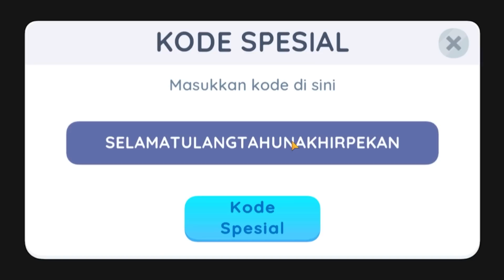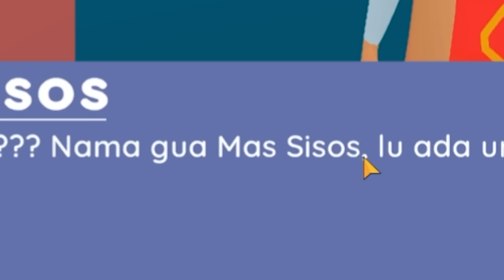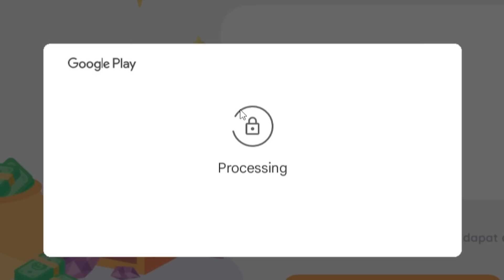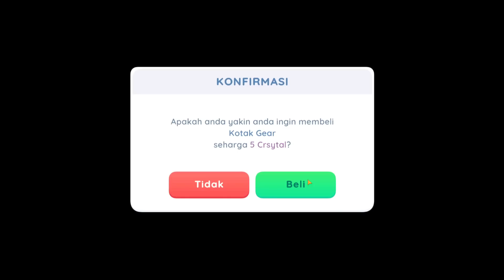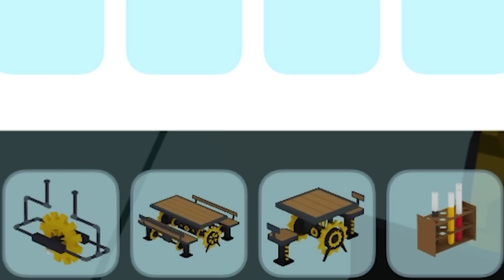PENJUAL HOTDOG BURGER INI SANGAT SUS SEKALI ! | Kantin Sekolah Simulator Indonesia Ep.20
➤ Kali ini gw akan melanjutkan misi dari chapter 2 part 1.. Ternyata setelah gw menjalaninya, tanpa disangka gw bertemu dengan karakter ikonik yang berada di game Warnet Life.. Kalian bisa tebak siapa dia ? Lalu gw juga bakal melanjutkan ke side quest untuk mendapatkan gerobak baru di kantin.. Tetapi kali ini kok yang punya gerobak ini sangat aneh ya ? kenapa dia sangat menyukai dengan sosisnya tersebut ?

Game ini telah dikembangkan oleh tim Akhirpekan Studio dan diketuai oleh Andy Lukito.. Untuk mencari tahu lebih lengkapnya... Silahkan mampir ke channel developer resmi !

Download Kantin Sekolah Simulator :
- Android (Mobile) :

Game : Kantin Sekolah Simulator
Genre : Casual, Simulator, Exploration, Adventure, Food.